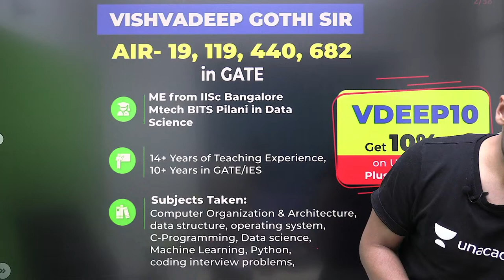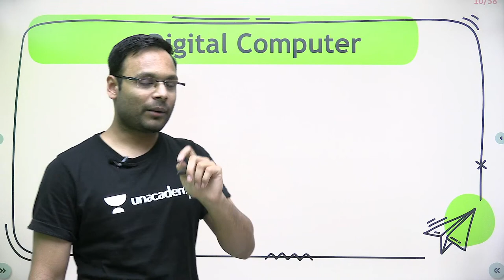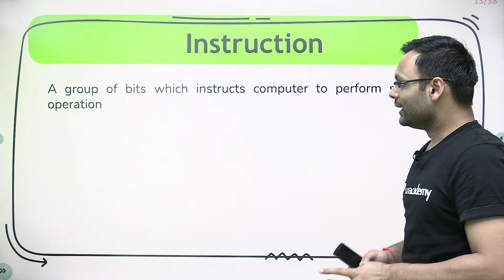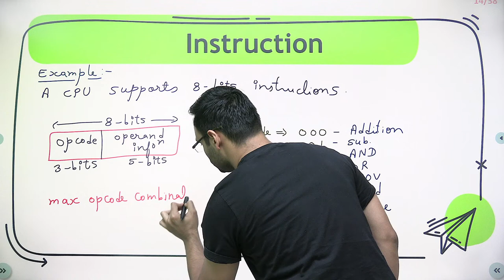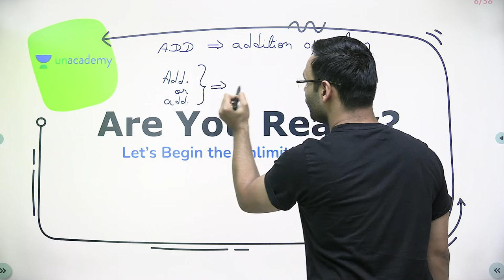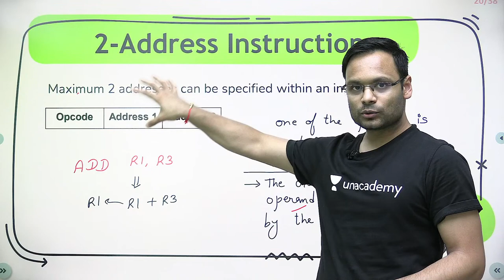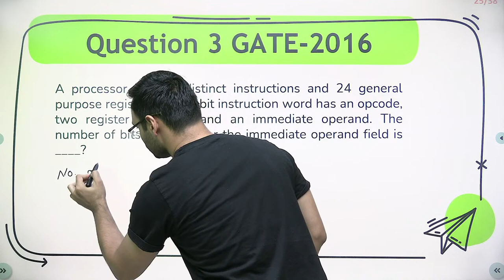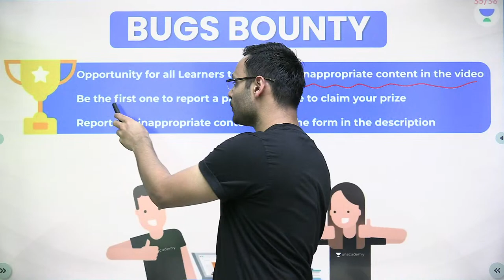What is Instruction? L 7 | COA 2.0 | GATE 2022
.. In this live lecture, you will prepare the COA_2.0 for GATE CSE/IT 2022 Exam. VishvadeepGothi Sir has covered the WhatIsInstruction from COA 2.0 in this video. So here Sir will give you a lot of tips and tricks to crack the GATEExam

🏆 Combat Date: 15 August
Time: 11 am

Unacademy Subscription Benefits:
1. Learn from your favourite Educator
2. Dedicated DOUBT sessions
3. One Subscription, Unlimited Access
4. Real time interaction with Educators
5. You can ask doubts in live class
6. Limited students
7. Download the videos & watch offline

Get the GATE & ESE Iconic Advantage:
1. Personal Coach
2. Study Planner & Bi-weekly Reviews
3. Dedicated Doubt Clearing Space
4. Personalized Test Analysis
5. Study Booster Sessions
6. Preparatory Study Material
7. All the Unacademy Subscription Benefits